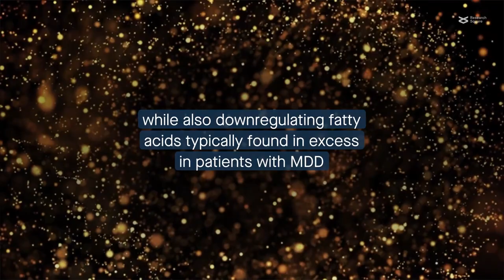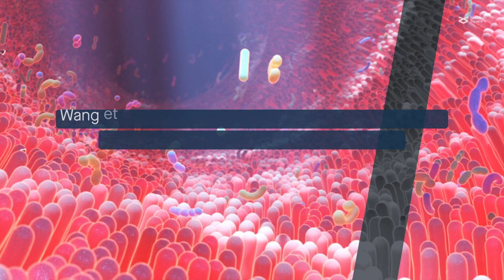How gut microbes affect efficacy of antidepressant escitalopram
Wang et al. “Multi-omics reveal microbial determinants impacting the treatment outcome of antidepressants in major depressive disorder.” Microbiome (2023)